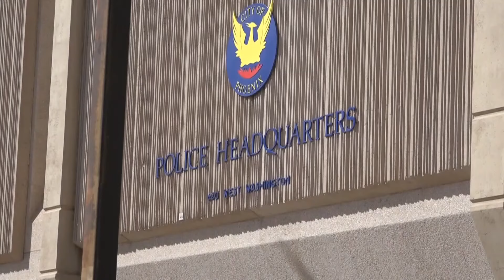City of Phoenix officials meet with DOJ in D.C. to discuss next steps in public safety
The meeting comes months after a scathing report from the DOJ criticizing the city police department.